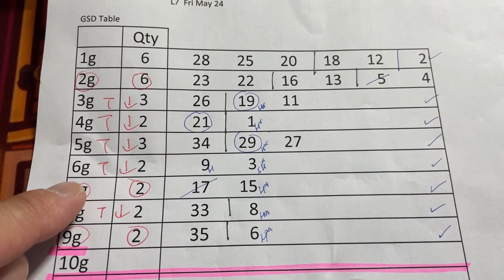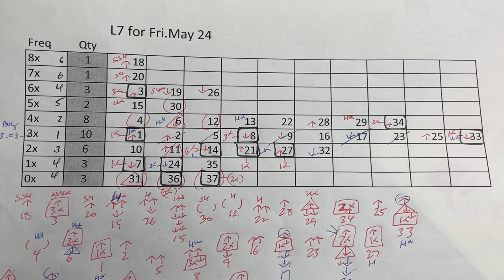My ロト 7 prediction for Fri. May 24, 2024-My prediction only captured 3/7 plus a bonus